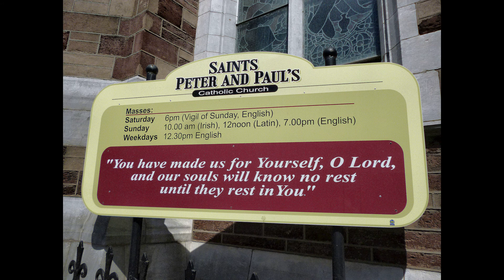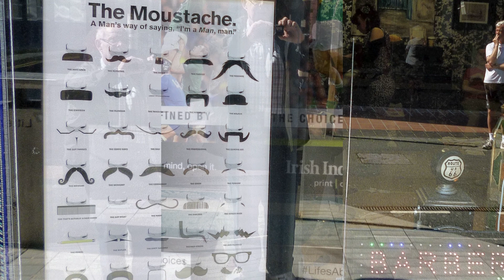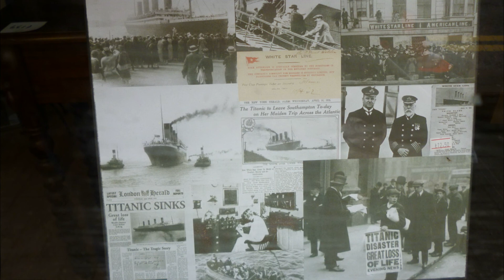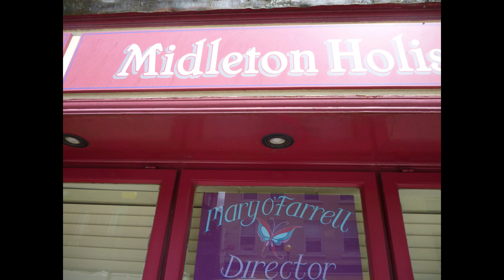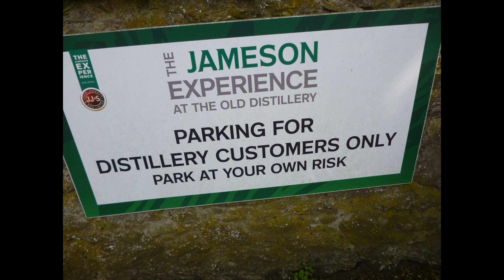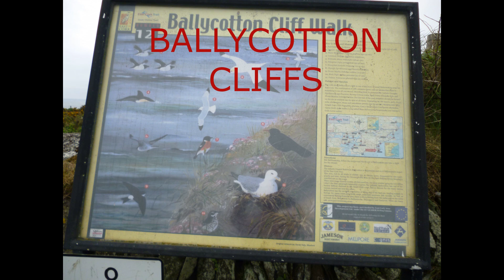IRELAND CORK COBH BALLYCOTTON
Se muestra una recorrida por los lugares principales del Condado de Cork en Irlanda. En primer lugar se muestra Cork City, la segunda ciudad mas poblada de Irlanda, con mas de 120.000 habitantes. Luego se recorre el puerto marítimo de Cobh y su magnífica Catedral. Este es el puerto del que partió el Titanic hacia EEUU antes de hundirse. Se concluye con un recorrido por  los acantilados de Ballycotton. Se incluye unas vistas de la famosa  destilería del whisky Jameson en el pequeño poblado de Midleton.